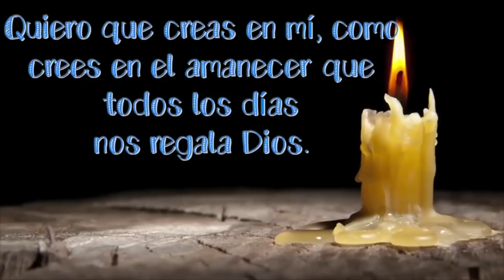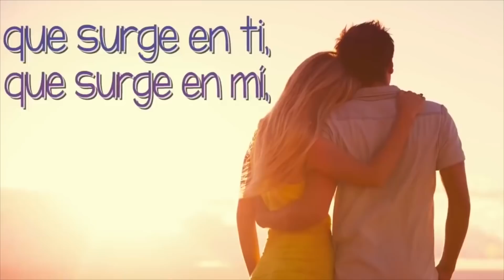No Te Voy A Hacer Daño AMOR, Solo Te Voy A Amar [Video Para Ti].💘🌹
Tema: "Puedes confiar en mi"